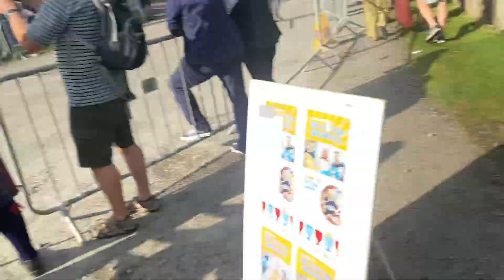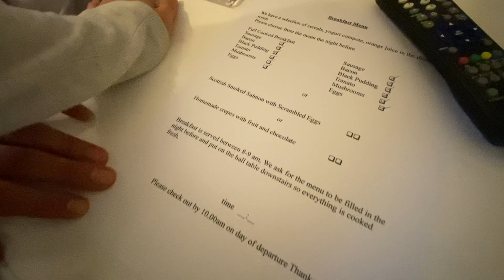Scotland Travel Vlog - Day 3 - Braemar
I can't believe I got sunburned in Scotland!
Today we watched someone break a world record and saw the Royal Family!